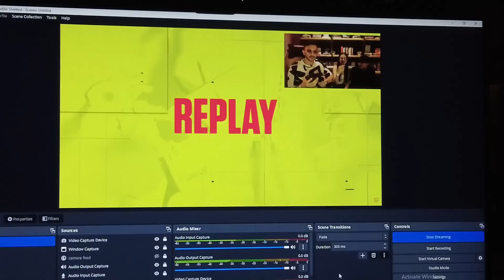Meeting your favourite creators!!